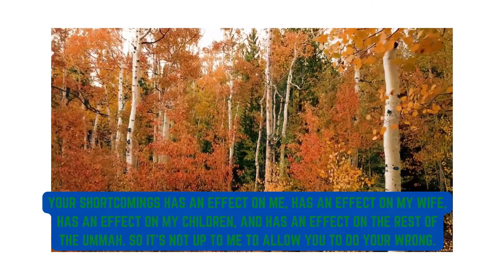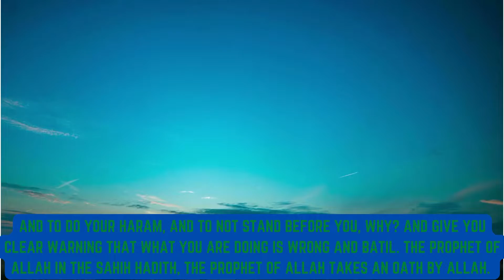Only God Can Judge Me! (Mohammed Hoblos) Short Lecture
Mohammed Hoblos Explains That only God Can Judge Us!!